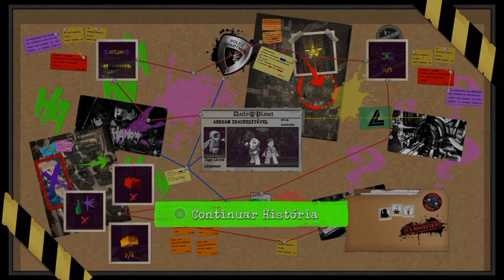LEGO DC SUPER VILLAINS - ARKHAM INACREDITÁVEL - MODO HISTÓRIA PARTE #5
Neste vídeo, continuamos o modo história do jogo Lego DC Super Villains. Jogamos o quinto nível: Arkham Inacreditável.

Espero que tenham gostado do vídeo, vem mais por aí!